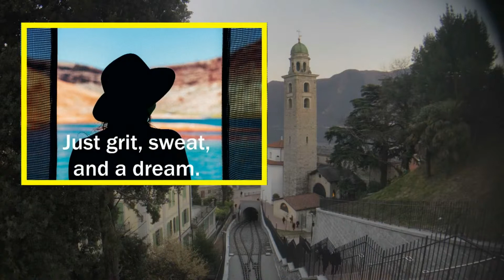Ancient Intellect #304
An exercise in making short films out of free clips and music. Using these free tools to make the film's point.

             Intro and outro by Bad Snacks

Hit like if you think a sandwich is smarter than I am.